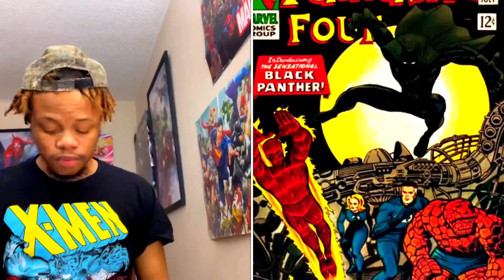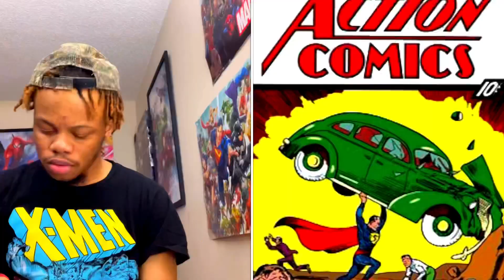10 BEST SUPERHEROS OF ALL-TIME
Who’s you guys too 10 bc this was jus my opinion I’m sure not all will agree let’s talk about it in the comments 💯